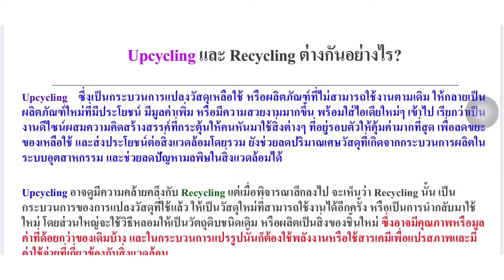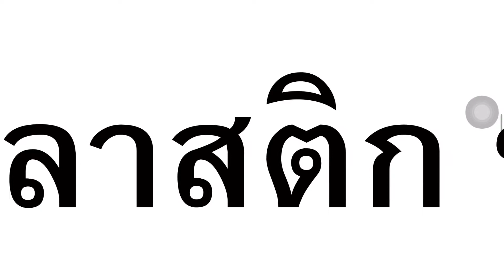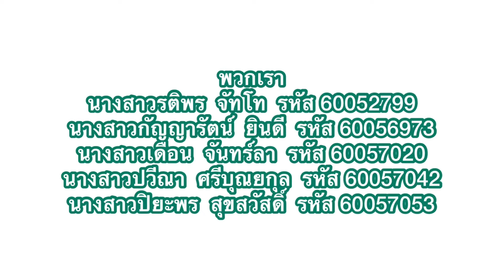มาแรงมาก Upcycling Project : เคมีสภาวะแวดล้อม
วีดีโอนี้จัดทำขึ้นเพื่อ เป็นการให้ความรู้เกี่ยวกับการนำขยะพลาสติกที่ไม่ใช่แล้ว มาประยุกต์ใช้ให้เกิดประโยชน์ รวมถึงสามารถสร้างรายได้ให้แก่ผู้ใช้อีกด้วย

1.นางสาวรติพร จันโท
2.นางสาวเดือน จันทร์ลา
3.นางสาวปวีณา ศรีบุณยกุล
4.นางสาวปิยะพร สุขสวัสดิ์

ถ่ายทำ
1.นางสาวกัญญารัตน์ ยินดี

นิสิตชั้นปีที่ 4
สาขาอาชีวอนามัยและควรมปลอดภัย